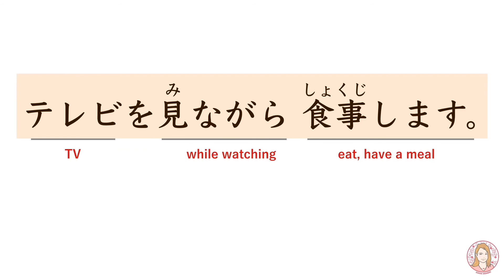JLPT N Grammar "I eat watching TV.(見たし/見るので/見ながら/見ていて)"| Learn Japanese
Contents
1) Hiragana and Katakana exercise book
2) Basic Verbs and Adjectives 300
3) Verbs and Adjectives usage Chart

Contents you can get:
 -Today’s video